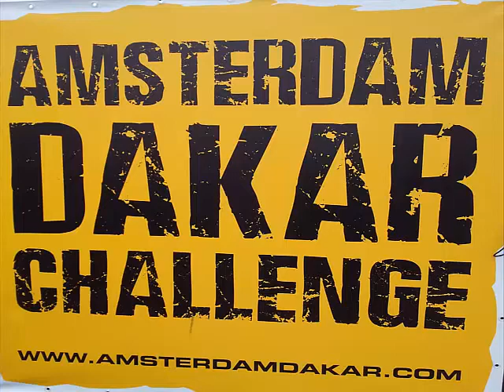Amsterdam-Dakar vertrek 2 November 2013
Amsterdam-Dakar challenge vertrekt uit Amsterdam op 2 november 2013 een impressie